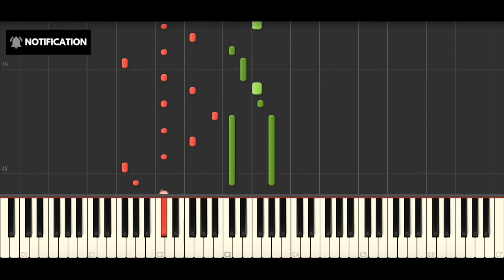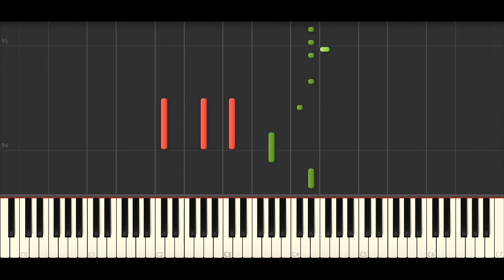Eric Nam - Lost On Me (BEST PIANO TUTORIAL & COVER)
Piano Cover & Piano Tutorial of 'Lost On Me' by Eric Nam.